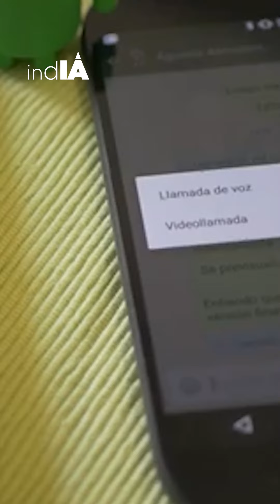Nuevas estafas con videollamadas por Whatsapp: cómo evitarlas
WhatsApp ofrece varias opciones de seguridad y privacidad para proteger tu cuenta, pero los ciberdelincuentes siguen encontrando formas de engañarte. Aquí te damos algunos consejos para evitar caer en sus trampas.

Recientemente, se recomendó no responder llamadas sospechosas ni compartir pantalla. Según un video publicado en X, los estafadores se hacen pasar por técnicos de WhatsApp en videollamadas y te dicen que hay un problema con tu celular, como que la cámara no funciona. Luego te piden que compartas pantalla para "solucionarlo". Al hacerlo, el estafador puede ver todo lo que haces en tu dispositivo y enviarte un código de verificación para acceder y tomar control de tu cuenta.

Si recibes videollamadas sospechosas de desconocidos, no las contestes ni compartas tu pantalla.

Para reportar estafas en WhatsApp tenés que seguir estos pasos:

-Abrí el chat del remitente sospechoso.
-Tocá el ícono de los tres puntos en la barra superior y seleccioná "Más".
-Presioná "Reportar". WhatsApp recibirá los últimos cinco mensajes del posible estafador.

Las estafas en WhatsApp son comunes y afectan a muchas personas. Compartí estos consejos con tus conocidos para ayudar a detectar posibles estafas.